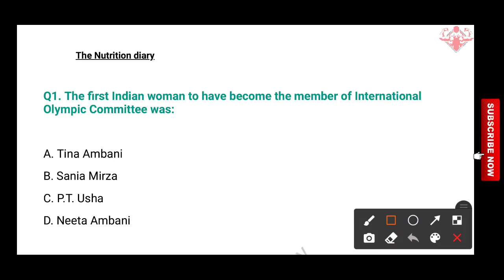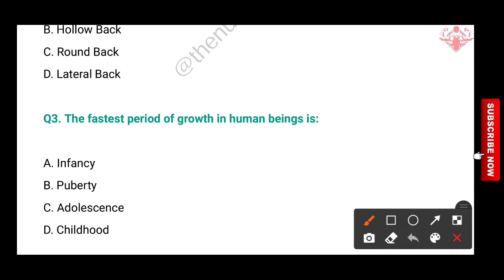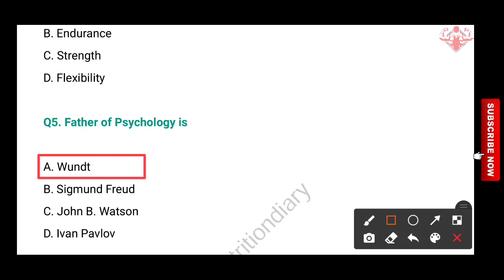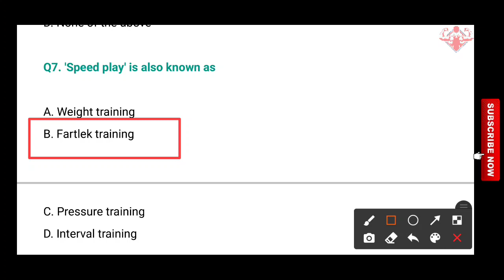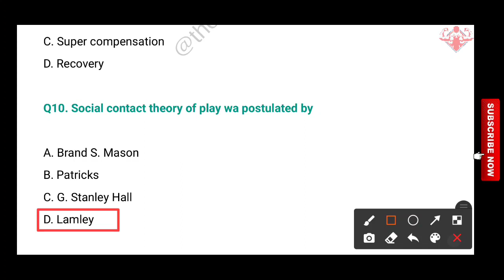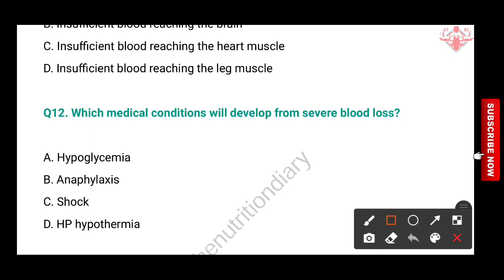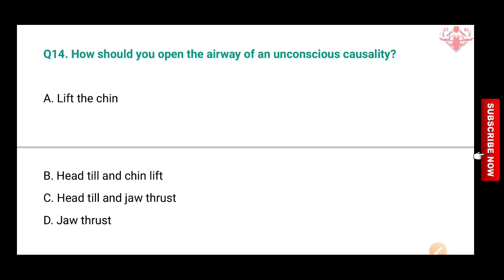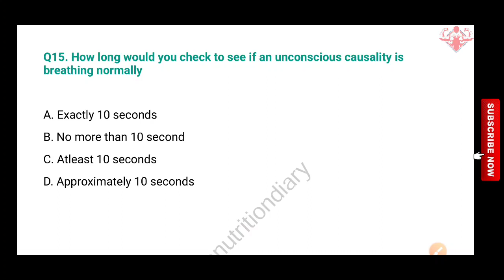शारीरिक शिक्षा mcq for competitive exams Dsssb Bped,Mped,Kvs,Nvs,Tgt,Pgt,Net,Set, Physical education